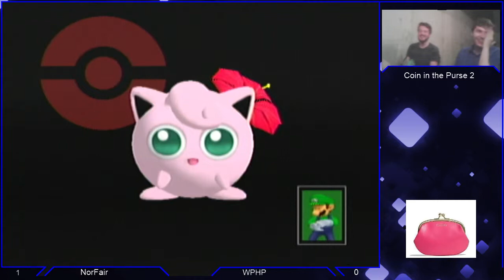Coin in the Purse 2: Singles Block 1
NorFair vs DSL; NorFair vs WPHP; Ryan vs BASSSEEEDD; Cash Morey vs FalseKnightmare